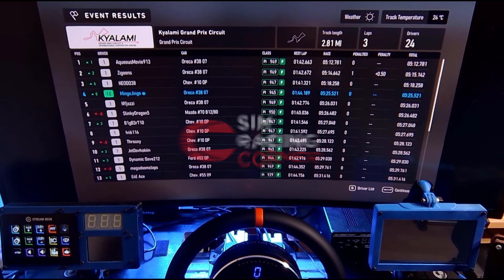CAMMUS C5 in Forza Motorsport [POV RACING]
▶ Like the content? Please consider becoming a Patron

▶ Follow Sim Racing Corner on Twitter to get notifications on new videos and other sim racing malarkey